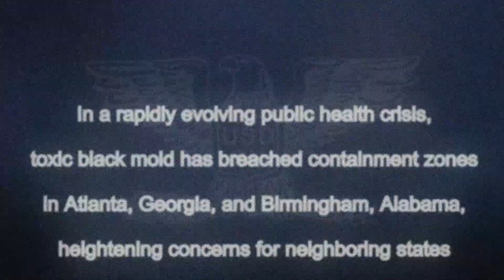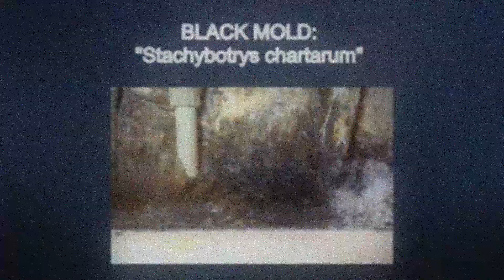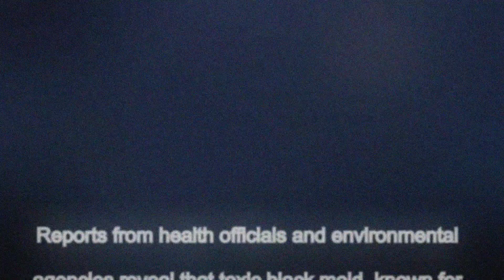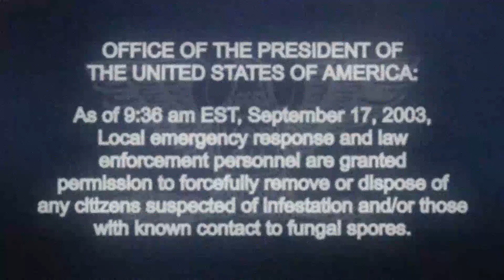[MOLD Analog Horror] Atlanta and Birmingham Breached (9/13/2003) - USDSH Announcement